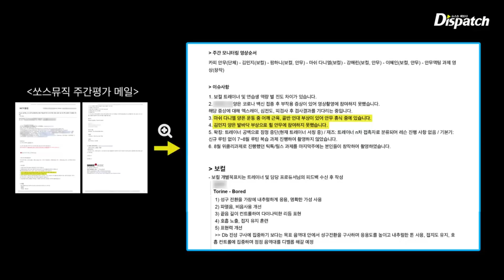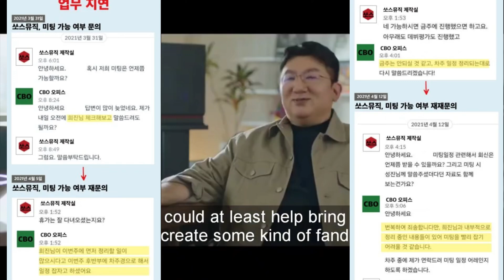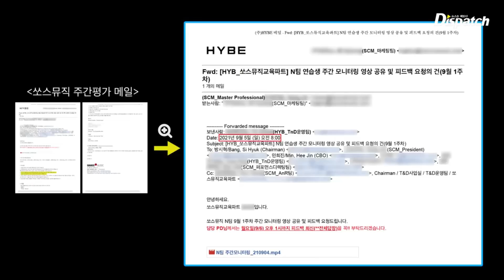HYBE wants to destroy Min Hee Jin?/Dispatch investigation analysis/New Jeans' parents speak out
A few months ago, a huge scandal erupted in the K-pop industry surrounding H Labels and their subsidiary agency, Ador, particularly involving the CEO of Ador, Min Hee Jin, who is the creator of the group New Jeans. The situation escalated when HYBE suspected that Min Hee Jin and Ador wanted to break away from HYBE's management and take the group with them.
The scandal was actively discussed at the end of April, but as time passed, K-pop fans seemed to forget about it.

Then, on July 23, Dispatch presented a major investigation regarding Min Hee Jin and HYBE.